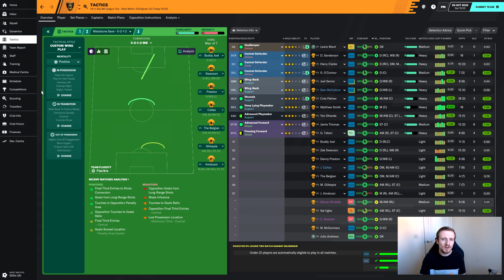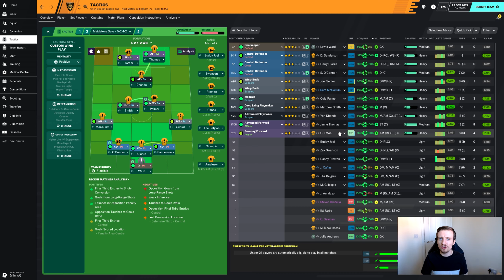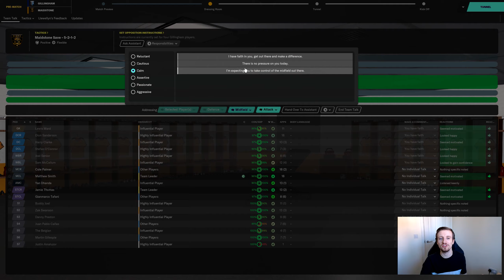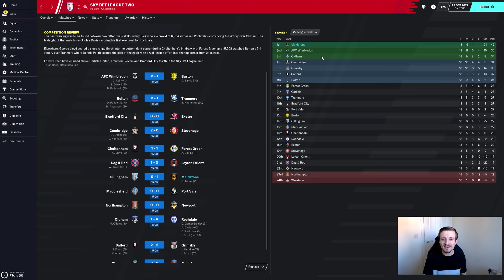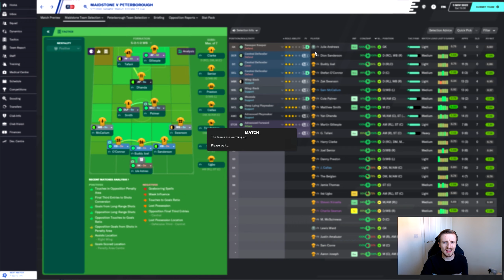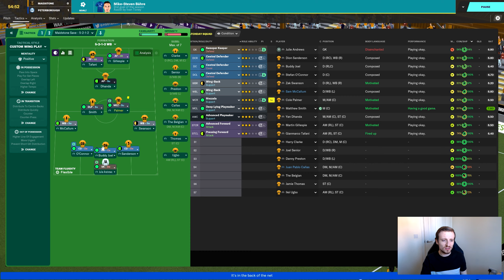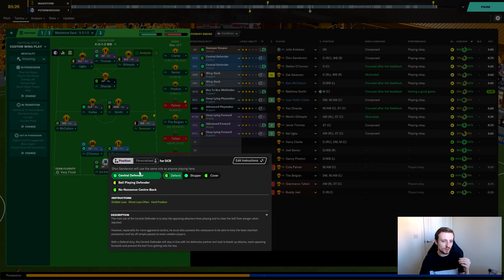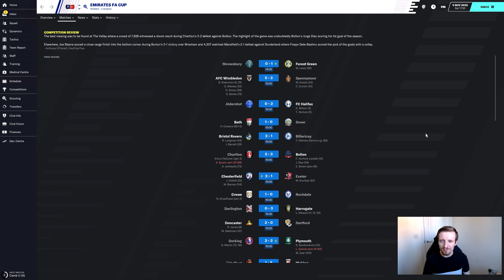Stones Rollin' On Up FM20 | Ep#41 | Facing Our Arch-Rivals! | Football Manager 2020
Its now time for episode 41 of the Stones Rollin' On Up Series with Maidstone United. We have begun our life in League 2 unbelievably well and we have settled so quickly into the Football League! Here in FM20 after the great start to the season, Maidstone have found themselves beginning what can only be described as a major unbeaten streak in League 2! Following on from our previous episodes we have continued on with a very good start to our season and our debut League 2 campaign with Maidstone.

With earning promotion it is now time to really begin improving the squad which we have done over the pre-season with various transfers and these new arrivals are well and truly beginning to bed themselves into the Maidstone squad. Now being in the football league with Maidstone United here in FM20 means we get to compete against some very difficult and big sides in League 2. As a result Maidstone will find themselves facing off in their first ever competitive league derby match against their arch-rivals Gillingham for the first time since they were reformed in 1992! The Gills and Maidstone aren't exactly friends so we can expect a very tough and difficult game today in League 2 especially with Gillingham being relegated from League 1 last year in FM20!

Additionally with Maidstone we also take part in the FA Cup 1st round with a really tough draw at home at the Gallagher to League 1 title chasers Peterboroguh United. Getting past Peterborough will certainly be a tough ask, but we are Maidstone United and based on our current form there is a possibility we could do it!

Can we defeat our arch-rivals Gillingham and get past Peterborugh and into the next round of the FA Cup today?

Well lets find out in episode 40 of the Stones Rollin' On Up!

Lets find out how we do, here on the Stones Rollin' On Up save on LS Plays FM with Maidstone United!

The official home of the Stones Rollin' On Up Football Manager 2020 Series!

My aim is to delve into regular FM Saves, experiments and I'm sure much much more. I intend to release videos at least 3 times a week every Monday, Wednesday and Friday. Please join me for the ride and I hope you all have fun and enjoy the content.